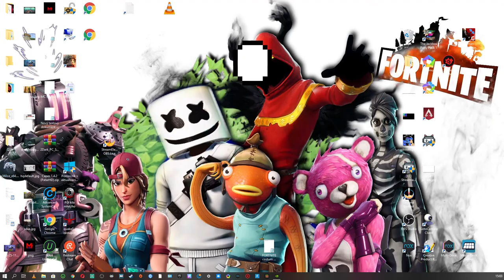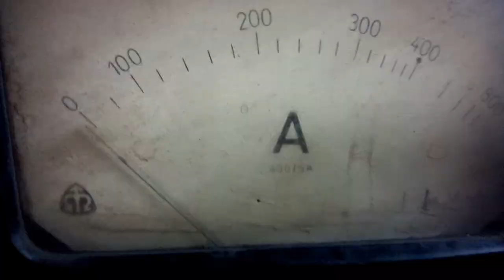500 SUBS děkuji vám!!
* ►►►►►►►INFO►►►►►►VAROVÁNÍ►►►►►►►►►►►►►►►►►
.!)👢📢NEDĚLAT REKLAMU SOBĚ NEBO JINÉMU!, NESPAMOVAT!, ŽÁDNÝ VULGARIZMY A VULGÁRNÍ SLOVA,NIKOHO NEURÁŽEJ A NENAZNAČUJ BARVY- ban!
🎰  REKLAMA - Ban !!
👙   SPAM - Ban !!
🧦  Vulgarizmus Ban !!
🎲 🐱‍🐉 NEVHODNÁ SLOVA,URÁŽKY,RASISTICKÉ a SEXUÁLNÍ ► HNED Ban !!🥋 ban !!
*  TOTO JE SLUŠNÝ YT a STEJNÉ ČEKÁM I OD VÁS .)
*  Nemáš PUSH TALK nehraješ!
►►►►►►►►►MINECRAFT►►SERVER►►►►►►►►►►►
► IP: MaserkoADDONS.aternos.me (NA POZVÁNKU ► WHITELIST )
► PORT: 48947
 Support a creator : KN1NBU  nejde ( půjde na 1000+SUBS)
►►►►SÍTĚ►►►►►SÍTĚ►►►►►►►►►►►►►►►►►►
► FB MASERcz hlidej si to .)
►vše dojde kam patři .)
▼ Další info ▼
📌Pc SESTAVA:
📌 Mikrofon
➜ Yenkee YMC 1030 STREAMER
 📺Featured video📺